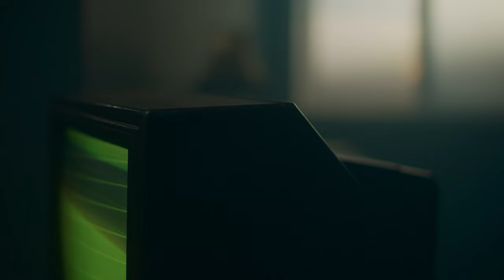ARRI ALEXA CLASSIC | BLADE RUNNER | CINEMATIC LOOK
Our imitation of the image of the "Blade Runner" is conceived as a practical experiment for self-education and work with lighting and an old camera. Our goal was to recreate the look of the Blade Runner without copying everything and bringing our own style and creativity.

We shot this in the student pavilion at the Institute of Film and Television on arri alexa classic with lomo illumina 18 and 35mm PL film lenses. The music and sound design were created by ourselves, other guys with a similar project, which turned out very cool!

Kit

Arri Alexa classic
Lomo illumina mk2
Black promist 1/4
Arri 2kw (with blue filter)
Dedolight
Kinoflo

Team:
Camera - Evgeny Zimin & Stepan Lvov
Assistant - Fil Shestakov
Assistant - Elena Vedilina
Edit/colour grading - Evgeny Zimin